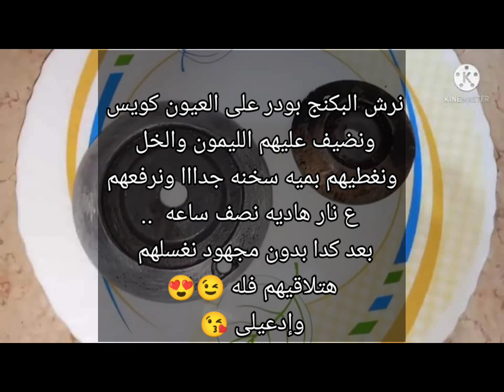طريقه تنظيف عيون البوتاجاز بمكونات عندك فالبيت 🧡